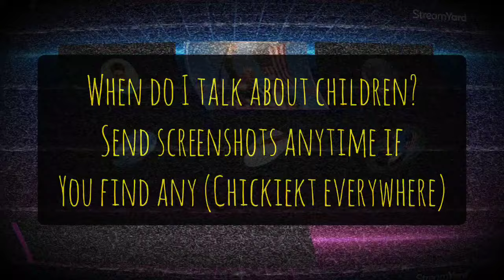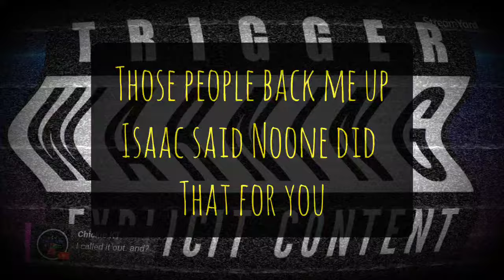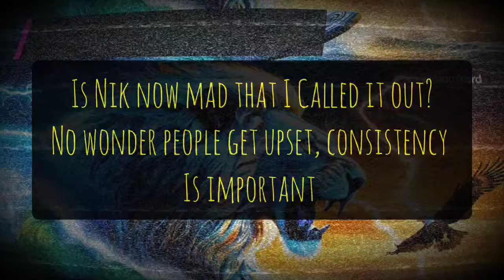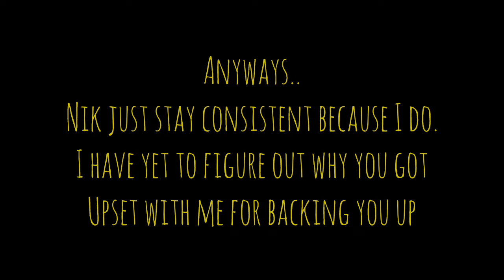Mixed Messages from Nikalina and Karen